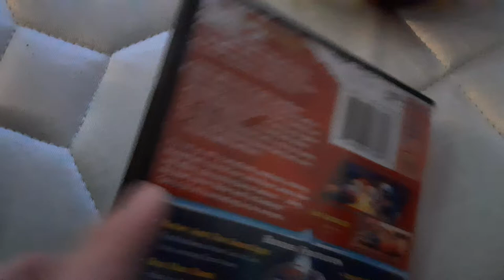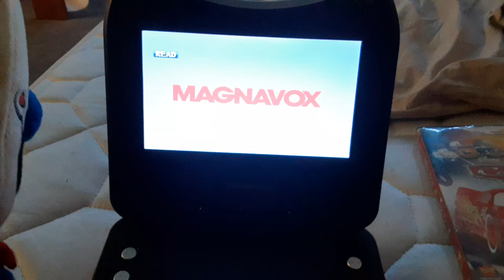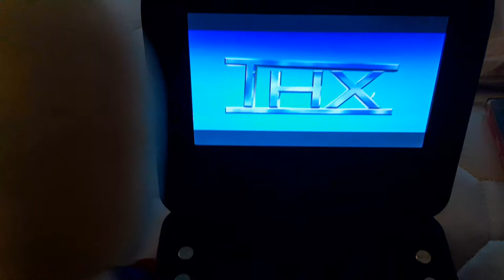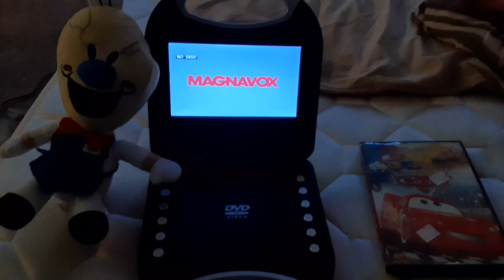Rod watches the THX Tex logo (Version 2)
this video was requested by Red the object thingy if you Red the object thingy you got your request and you can comment down below whatever you feel like it if you new to my channel make sure to hit that subscribe button and turn on all notifications.